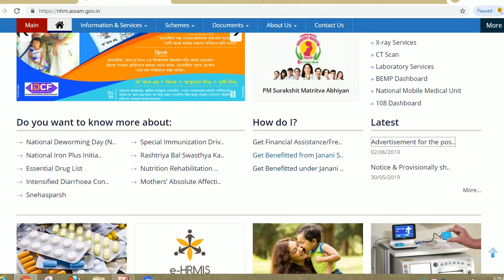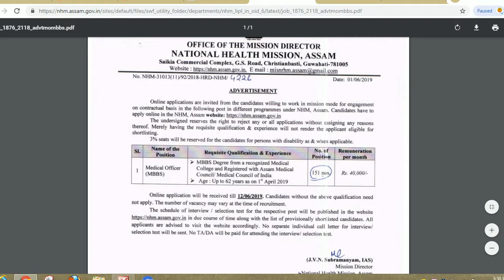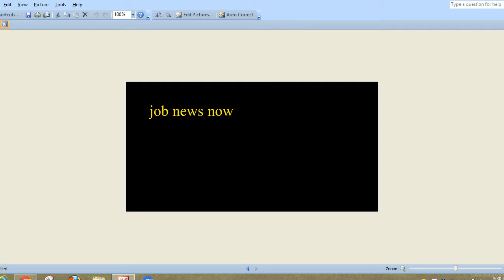NATIONAL HEALTH MISSION ASSAM RECRUITMENT 2019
Hello friends